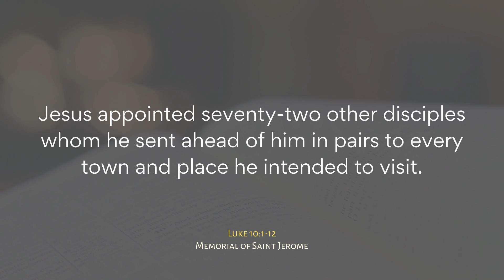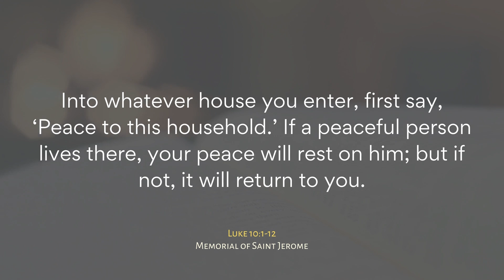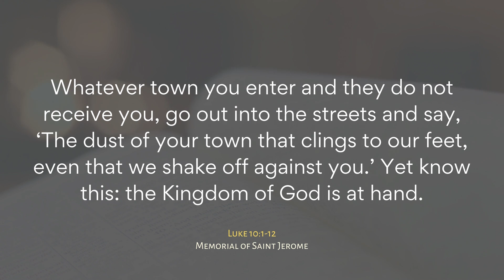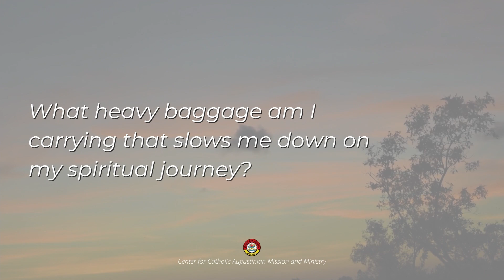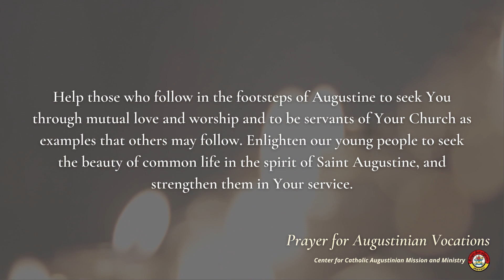AFLAME | SEPTEMBER 30, 2021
❤️ Memorial of Saint Jerome

Prayer Leader: Sam Aniceto